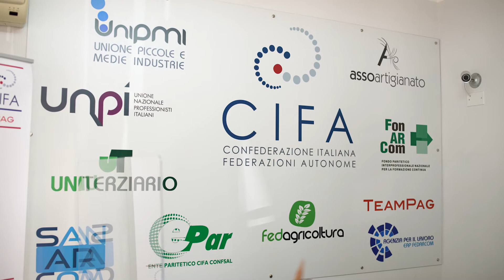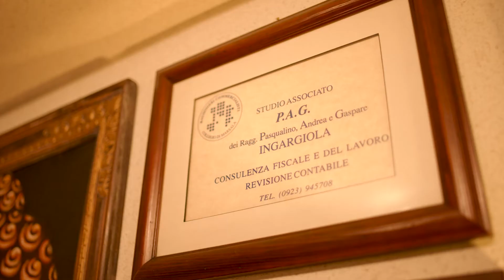La qualità dell'azione Cifa Italia sul territorio - Parte 1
Abbiamo intervistato Gaspare Ingargiola, rappresentate della provincia di Trapani per conto di Cifa Italia.